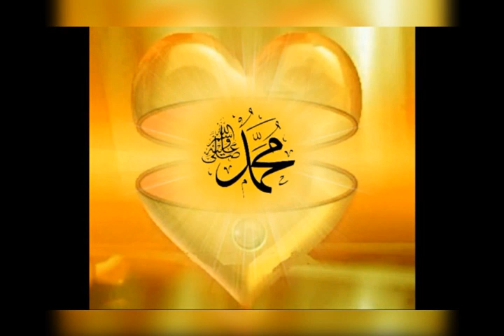December 5, 2022